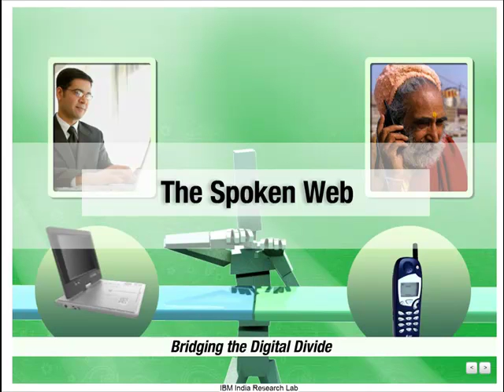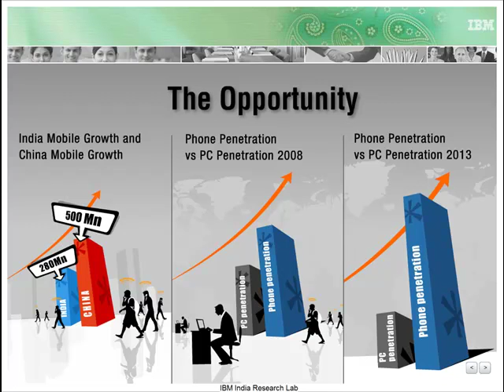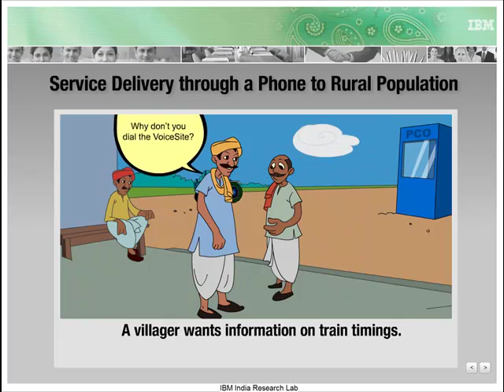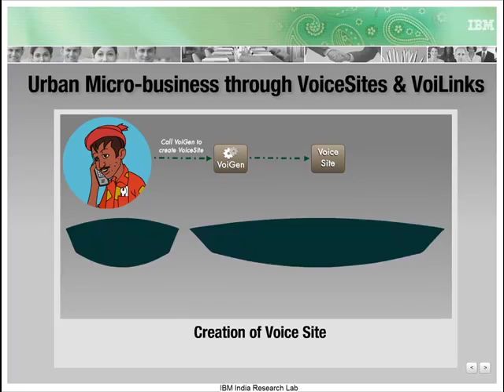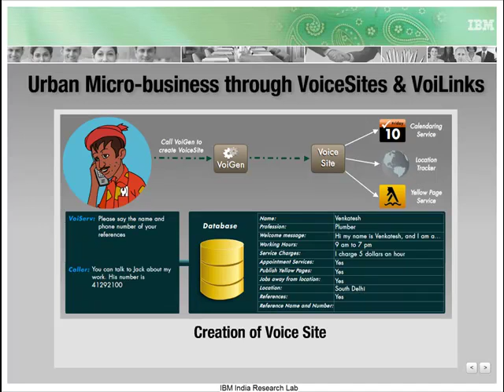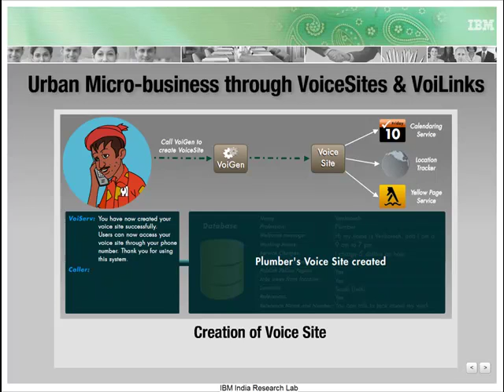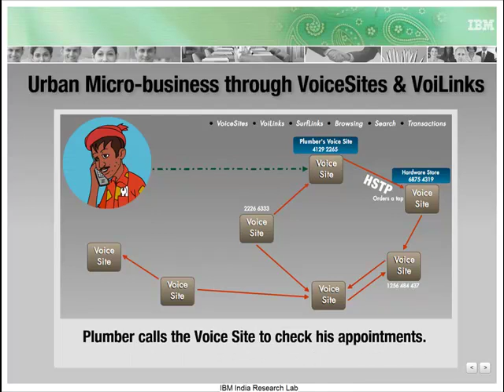Spoken Web Project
The Spoken Web project is a voice-based equivalent of the World Wide Web, primarily designed for semi-literate populations of developing countries. Users can dial into the Spoken Web through their mobile or regular phones, create their own VoiceSites (analogous to websites) in local languages, and
browse VoiceSites of friends. The vision is to create an information ecosystem that helps provide access to Internet-like information services, but primarily through voice, to make the medium
accessible to the (yet) under-served bottom-of-the-pyramid population.